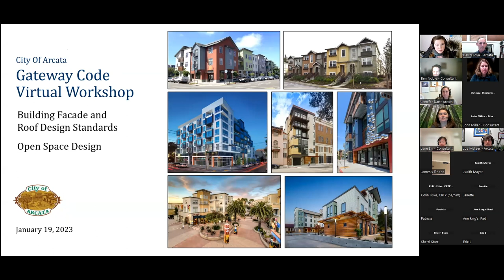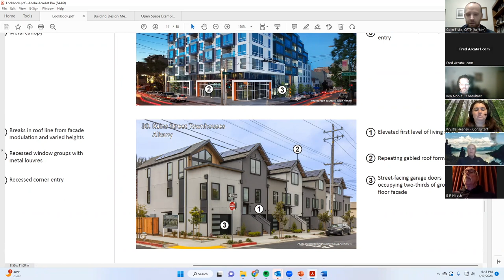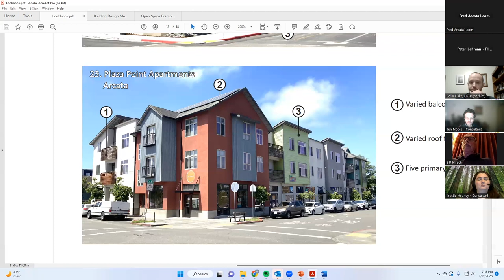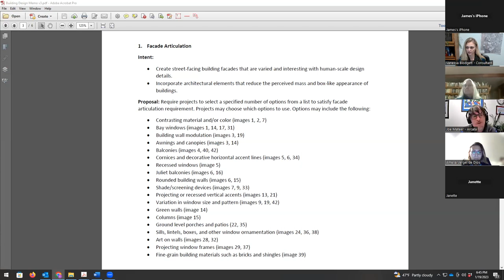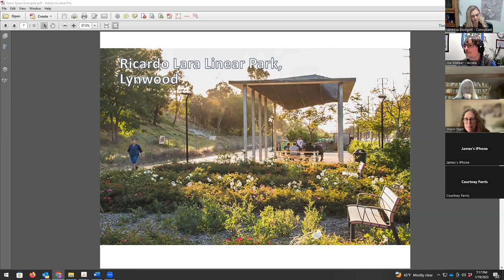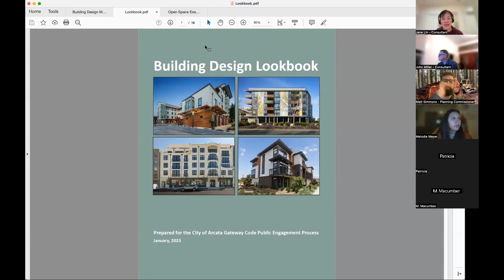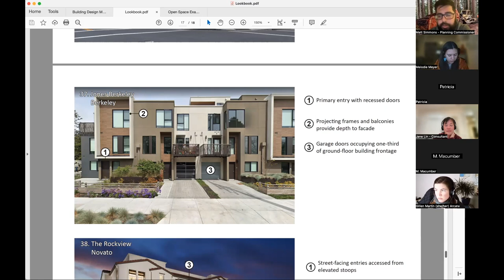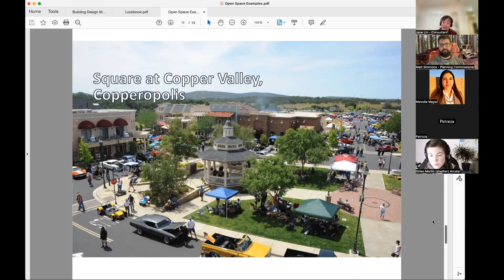January 19th Form Based Code Session - Architectural Design and Open Space